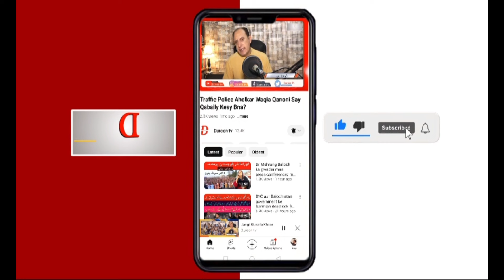Pori Machinery Mahrang Baloch ke khelaf Propaganda kar raha hae/ Asad Qaisar